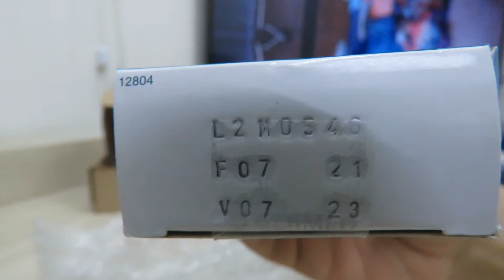Cloridrato de Ciclobenzaprina 5mg 10 Comprimidos Revestidos Germed Genérico